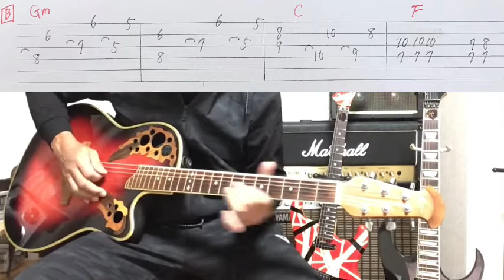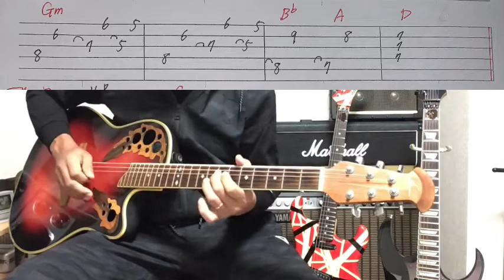515-1:番格ロックのテーマ/CAROL⭐︎TAB付⭐︎ギターカバー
キャロル「番格ロックのテーマ 」のデモ演奏です。

弾き方解説動画はこちら
515-2:番格ロックのテーマ/CAROL⭐︎TAB付⭐︎ギターの弾き方解説

1000曲耳コピー動画アップ&弾き方解説を目指してます。